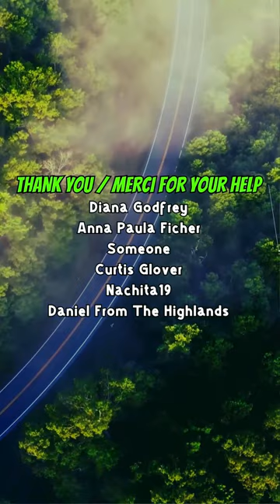08-12-24 | Road Vlog | Sauble Beach Camping Trip | Part-4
1:30pm road vlog update. On the outskirts of Orillia staying on the back roads, the truck is getting great gas mileage, and idiots passing dangerously. Trying to find a Timmies for some food!